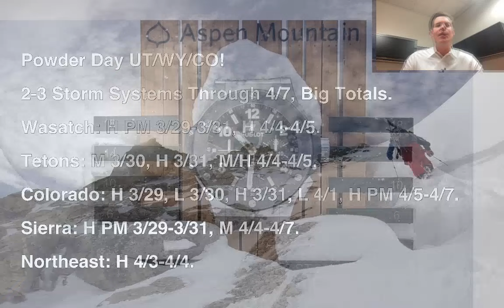AM Mountain Weather Update 3/29, Meteorologist Chris Tomer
Powder Day UT/WY/CO!

2-3 Storm Systems Through 4/7, Big Totals.

Wasatch: H PM 3/29-3/31, H 4/4-4/5.

Tetons: M 3/30, H 3/31, M/H 4/4-4/5.

Colorado: H 3/29, L 3/30, H 3/31, L 4/1, H PM 4/5-4/7.

Sierra: H PM 3/29-3/31, M 4/4-4/7.

Northeast: H 4/3-4/4.